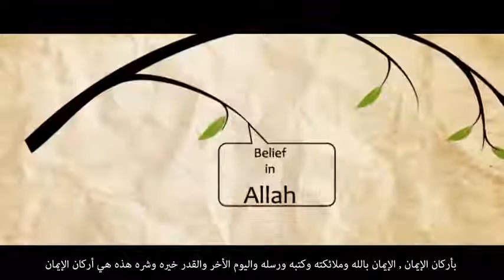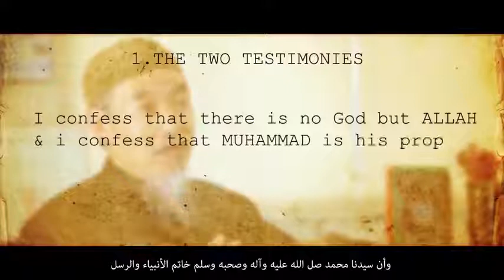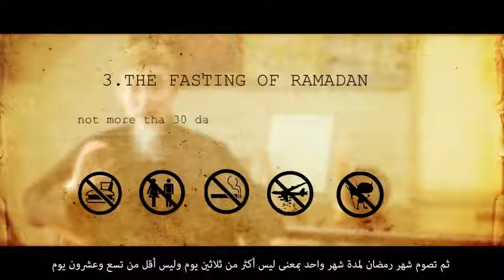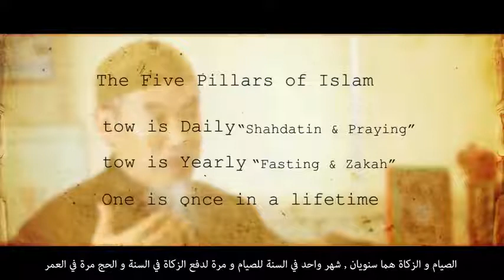Know Your Religion